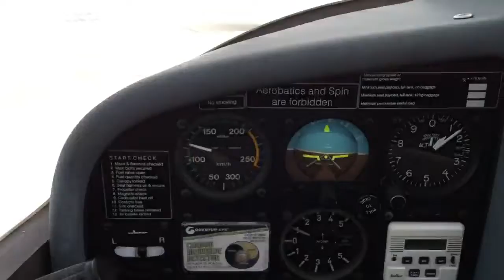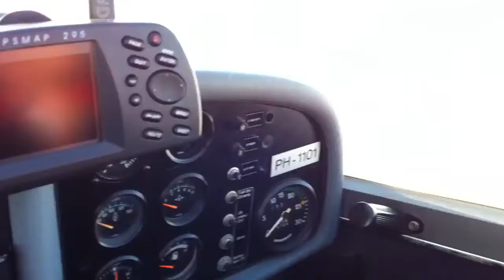Vliegen met de PH-1101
Vliegen met de PH-1101 op een mooie witte zaterdagmorgen. Vanuit Seppe naar Drunen en weer terug. 18 december 2010.